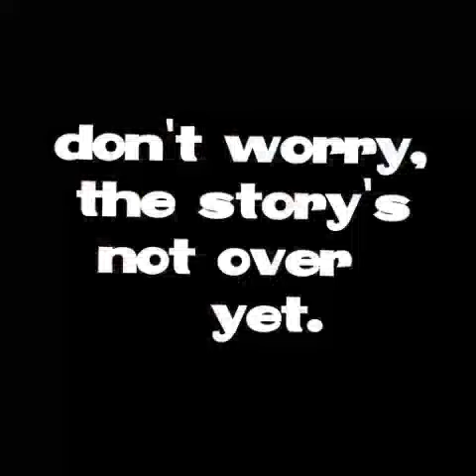tony crynight part 6